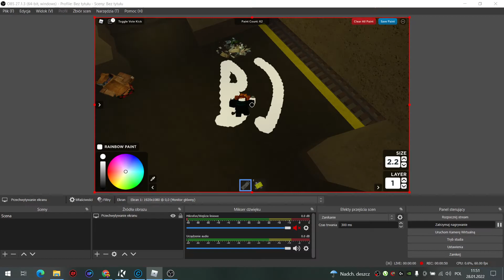Roblox Spray Paint- T H E N U T R O O M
yea this took time B)